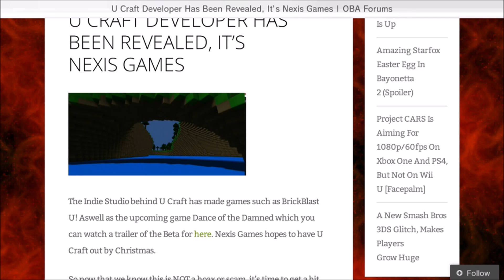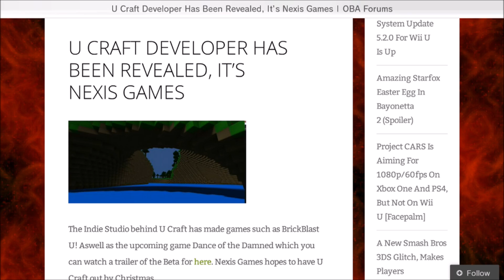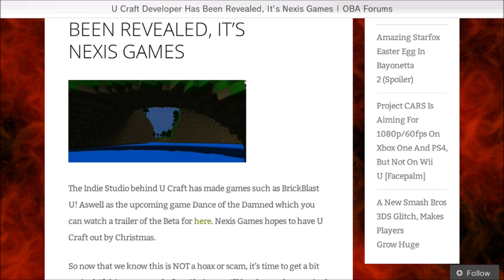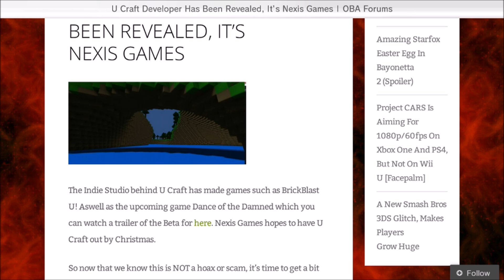OBA Video: U Craft Developer Revealed - It's Nexis Games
Time to discuss U Craft again, the Mystery Developer has been revealed, it's a Indie Studio called Nexis Games.